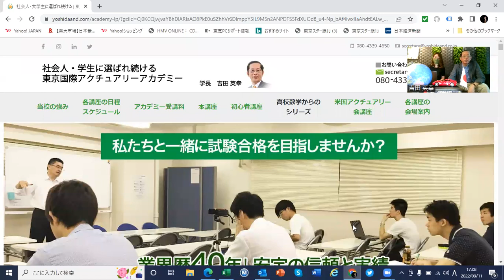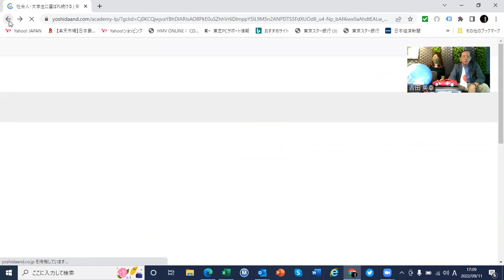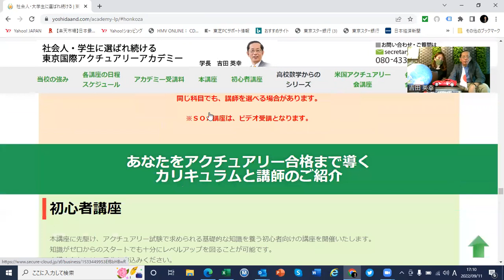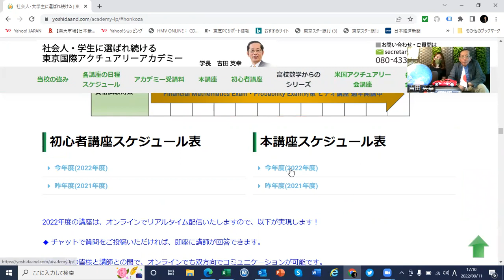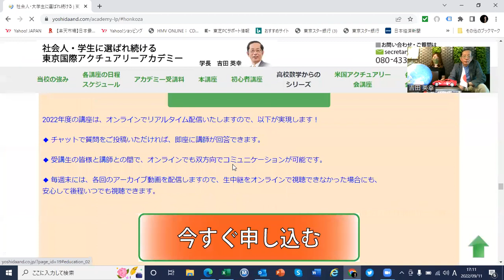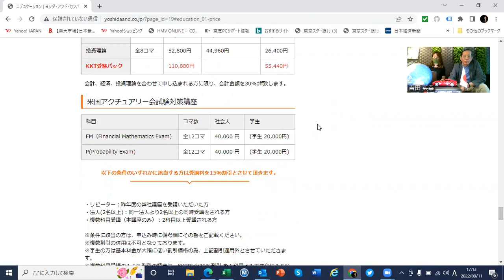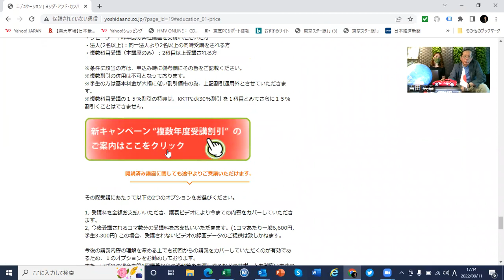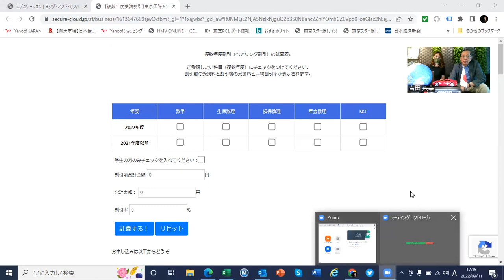『数学』【アクチュアリー試験の急所を徹底解説！】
東京国際アクチュアリーアカデミーの講座の申込み方法です。
広告用ホームページ(LP)からの申込みです。